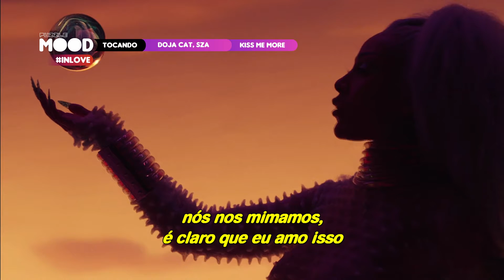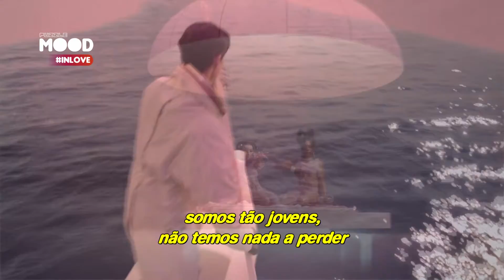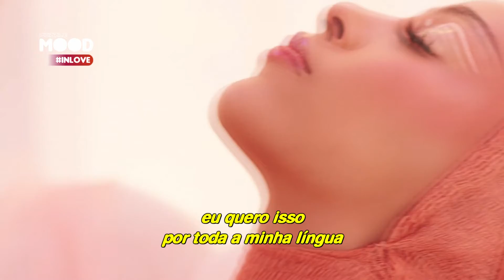Doja Cat - Kiss Me More (Legendado/Tradução) ft. SZA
Doja Cat - Kiss Me More

Doja Cat - Kiss Me More - Doja Cat - Kiss Me More tradução